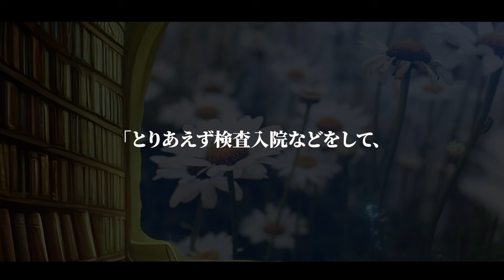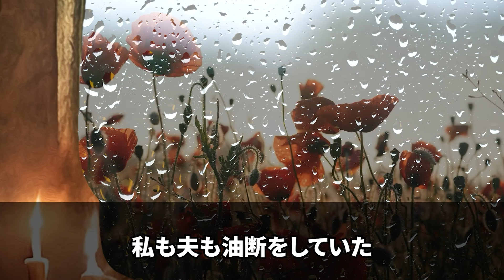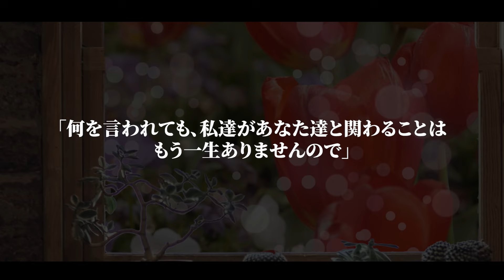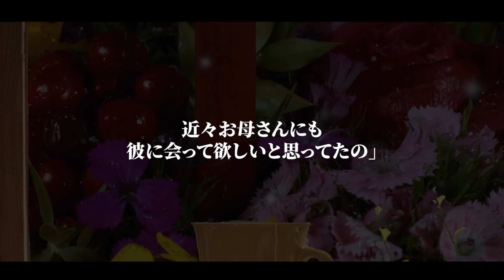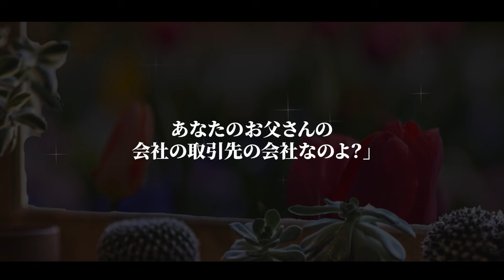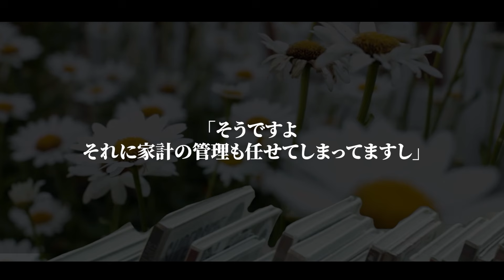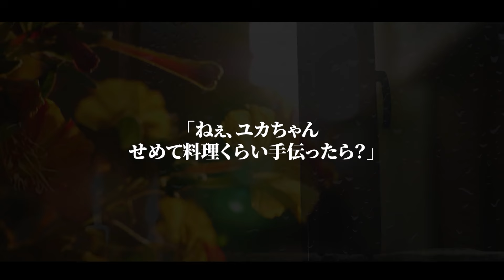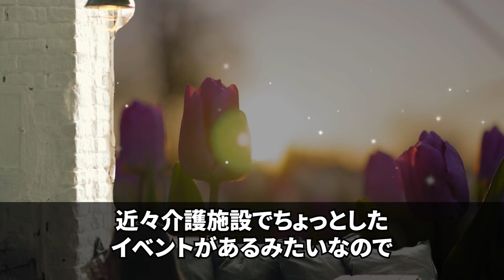【スカッとする話】義実家のローンを返済している私に義妹夫婦「今日から同居するから出てけ」「ローン7万は私達が払うｗ」→返済額を教えて家を出た結果…ｗ【修羅場】